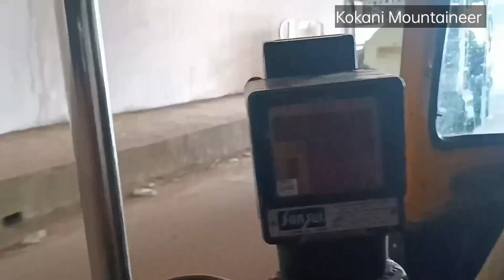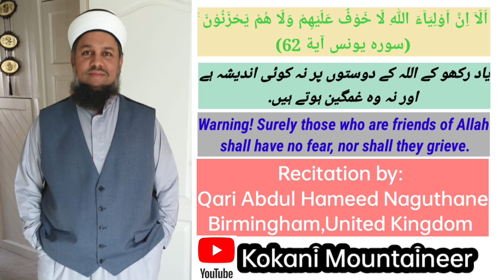Hazrat Sayyed Baba Tajuddin R.A | Taj Baugh Nagpur | Ep24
Hazrat Sayyed Tajuddin R.A Nagpur
Taj Baugh
baba tajuddin nagpur
nagpur taj bagh